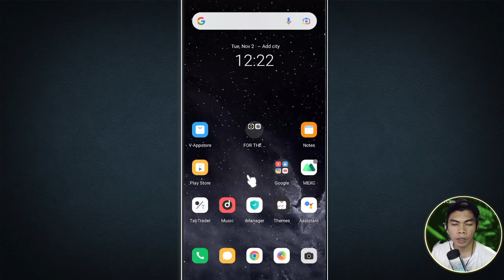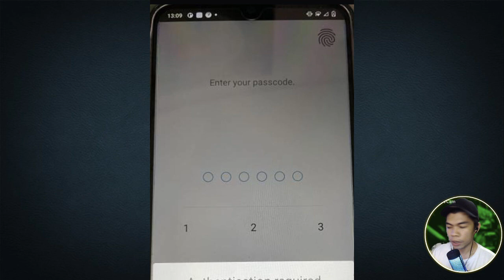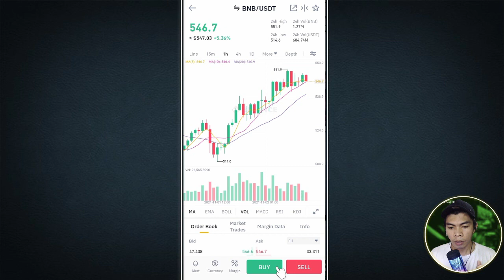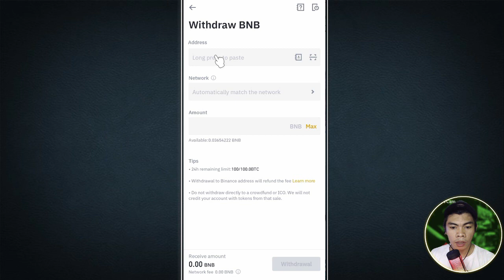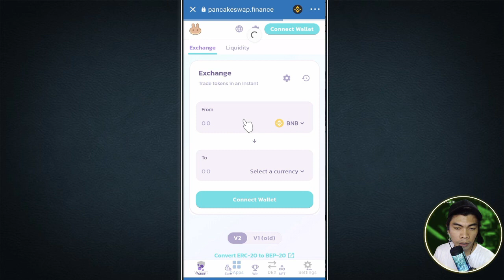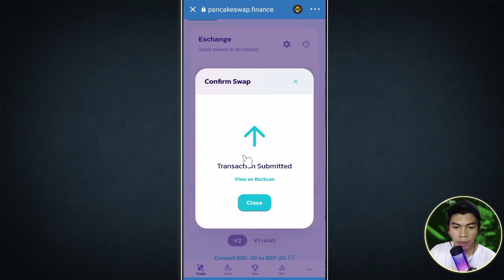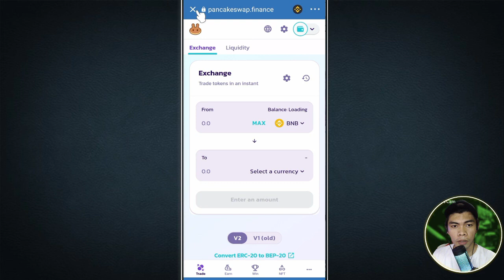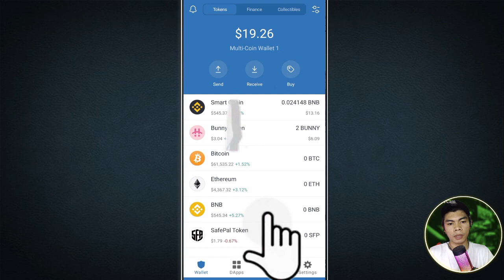PANCAKESWAP AND TRUSTWALLET FOR BEGINNERS FULL GUIDE ON MOBILE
Sa video na eto, ipinapakita kung paano gamitin and pancakeswap sa trustwallet.
Or
- x
Other exchanges that I used below:
x -
PDAX code: crypto4chun
x -
PrimeXBT (Trade even the market is going downtrend)
🟡 Phemex is the fastest Bitcoin futures trading platform. It was founded by 8 Ex-Morgan Stanley Executives. No overload, no downtime. We provide 24/7 customer support.
💰Get your $12 Trading bonus (Up to $72) [$2] instantly reflect on your account once you register here!
🟡 REGISTER TO GET THE TRADING BONUS REWARDS. UP TO $90
BYD is a platform token issued by Bityard. The total supply is 210 million, There are 10.24 million BYDs in this promotion. Get 6 BYDs after activation, Each account can receive up to 16 BYDs.

Hope you learn some ideas on this video. Trust the process, it pays off :)

Trustwallet
CoinMarketCap
HOW TO USE PANCAKESWAP CAKE TRUST WALLET
stake and earn
dot staking on binance
how to buy bitcoin
How to sell xrp
HOW TO BUY#BNB
coins.ph bitcoin
Paano mag trade ng bitcoin ETHEREUM gamit